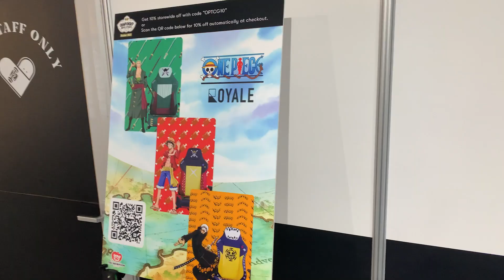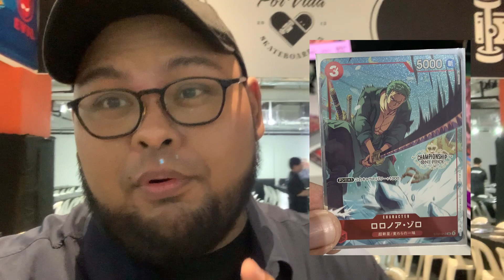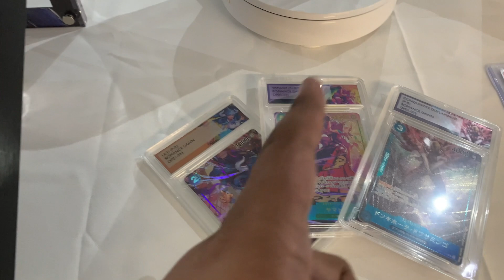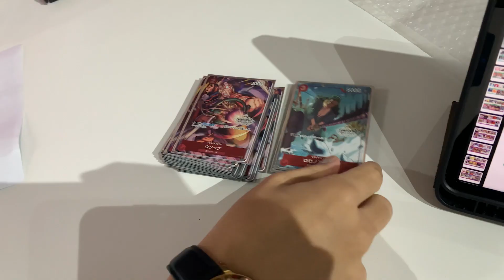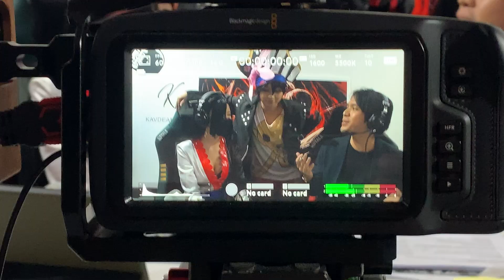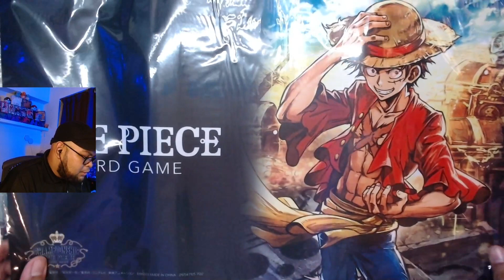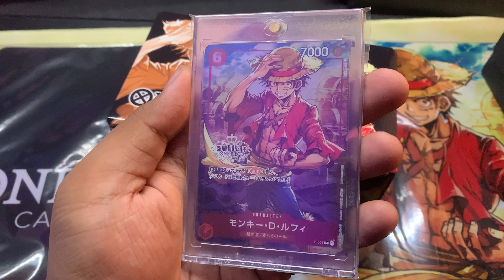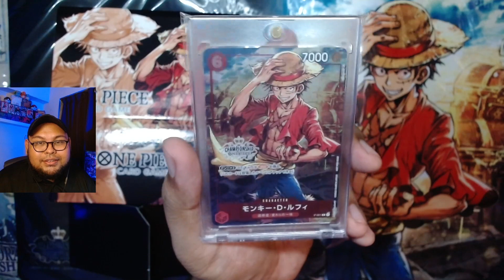I WENT TO SINGAPORE'S BIGGEST ONE PIECE TOURNAMENT (but I didn't play) - ONE PIECE CARD GAME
Hello everyone! Here's my vlog on what went down during the Singapore Asia Championships! What an event, 412 players battling it out to represent Singapore in the regional event!

Shout to Kavdean's Den for hosting the entire event! And to Noa for inviting me on for the casting opportunity!

Asyrafchazz is Singaporean based creator, who is extremely addicted to all things GEEK-related. An avid fan of Magic the Gathering, One Piece and Pokemon, he aims to share some of his addictions on this humble slice of this platform. Asyrafchazz also streams on twitch, and loves doing box openings for all TCGs out there!